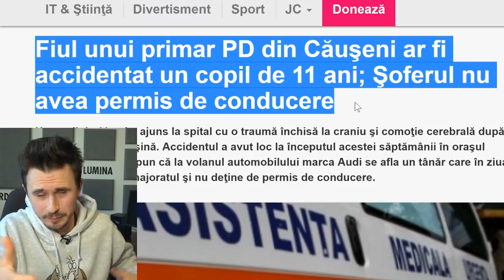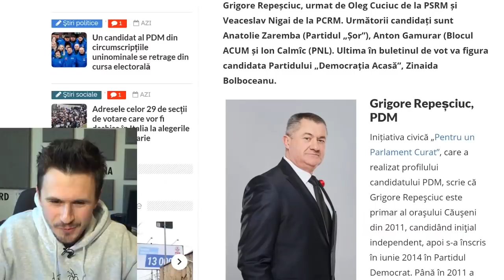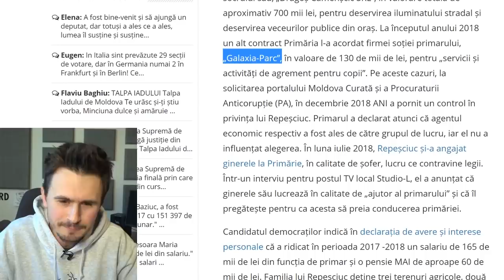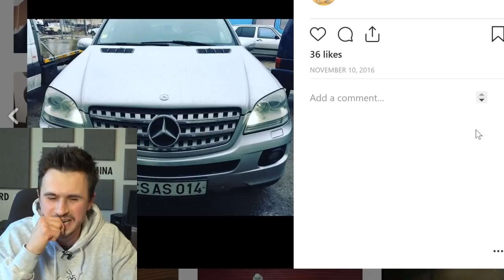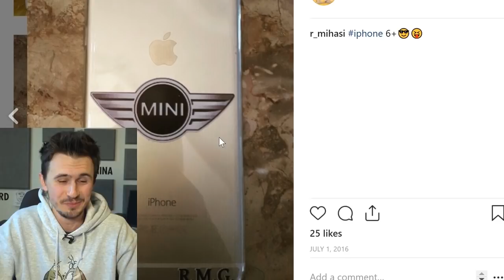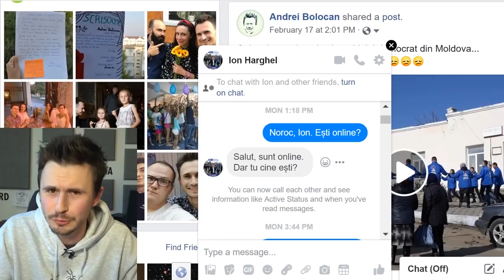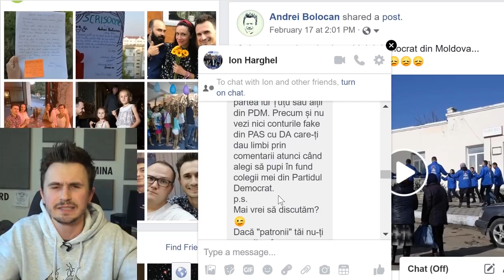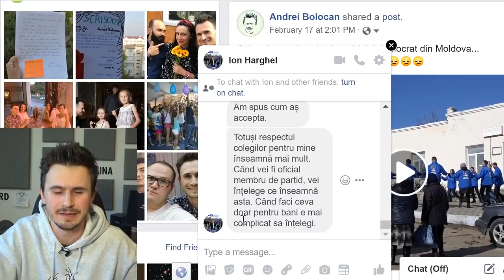ȚARA TREBUIE SĂ-ȘI CUNOASCĂ... debilii | LIVE pe Facebook